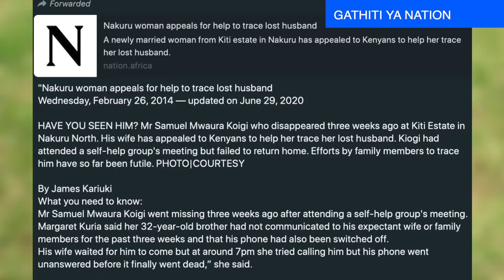MUHIKANIA ORIRE TWARIKIA UHIKI